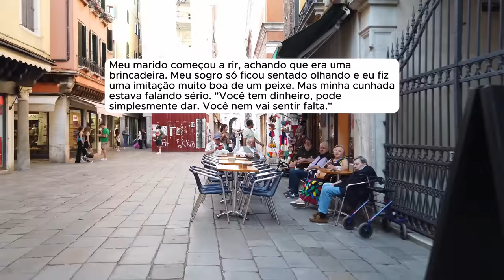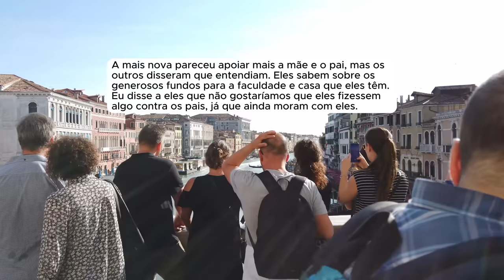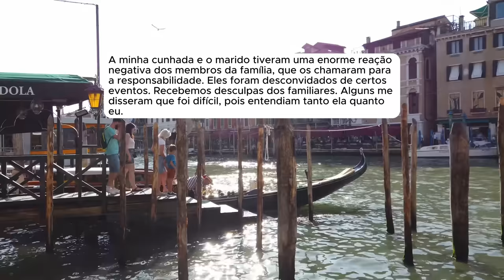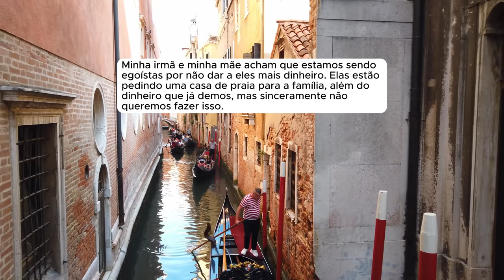🗿🍷 Minha família exige que eu pague por sua viagem de férias.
▶️Kwai: @ONobreDoreddit
Capítulos
00:00 - História 1
12:50 - História 2
- Provided by Lofirecords
Canal dedicado a histórias e relatos do Reddit.